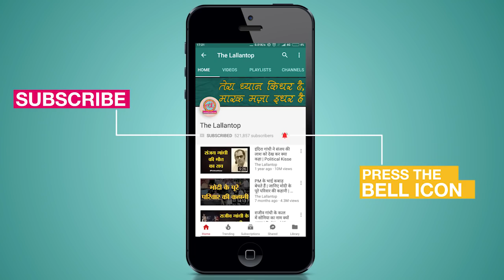Lockdown में pune mumbai के बीच अटके Jackie Shroff का bhidhu style में corona पर video viral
Due to coronavirus lockdown Jackie Shroff is stuck between Pune to Mumbai.